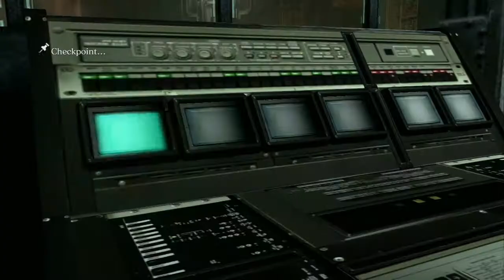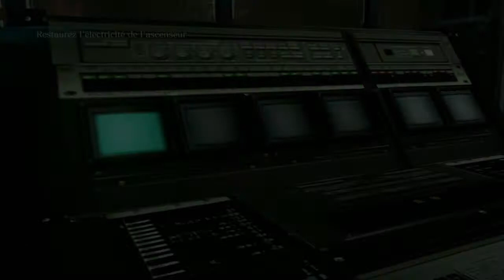[FR][Walkthrough Découverte] Resident Evil 6 - Jake - Chapitre 5-1.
Jake & Sherry sont enfermés dans une prison, en pleine base sous marine.Pour une raison encore inconnu, une alarme de sécurité retentit et les entraves de nos héros se libèrent. Ils découvrent la grandeur des lieux répartis sur de nombreux étages tous peupler de créatures increvables...
Très chiant les ascenseurs avec les monstres qui nous attendent à chaque fois... les devs ont essayés de gagner en durée de vie en nous faisant chier dans cette zone on dirait... bref, la deuxième partie du chapitre sera meilleur :)